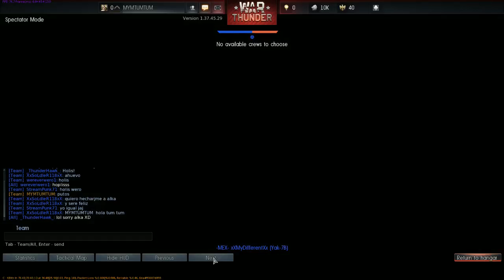MartesConLosHumildes En War Thunder viendo Quien Es Mas Chingon